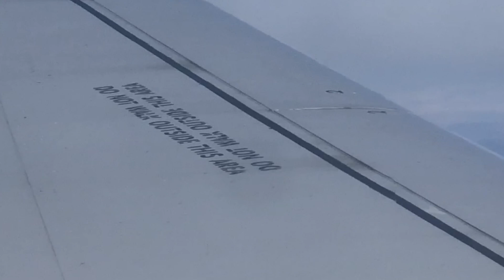Shockwave Shadow and Refraction Spikes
When I sat in the exit row of a plane from Sacramento to Denver.  I saw what looked like a glitch in the matrix. A weird spike in the fabric of reality!
Turns out it was refraction, the high-pressure shockwave over the wing was acting as a lens and distorting a bit of the image, as well as projecting sunlight in a streak on the wing.

(The second leg was from Denver to New York)